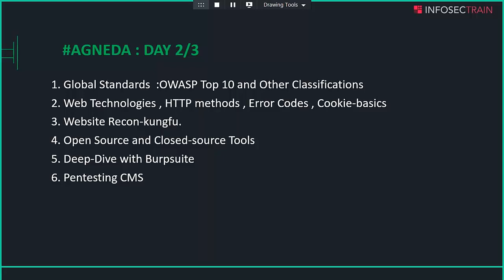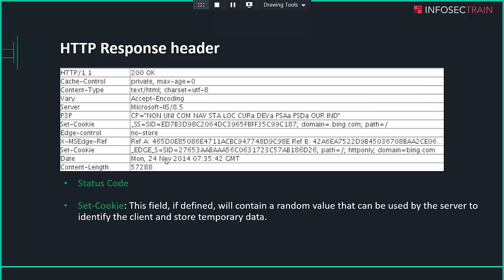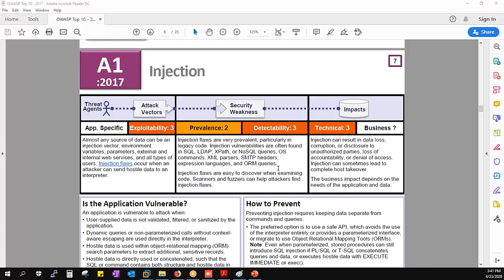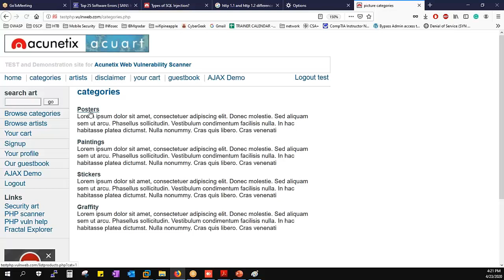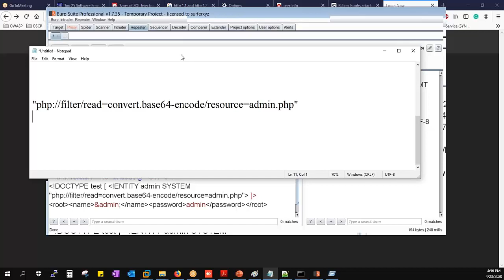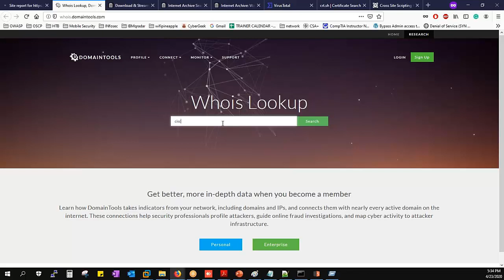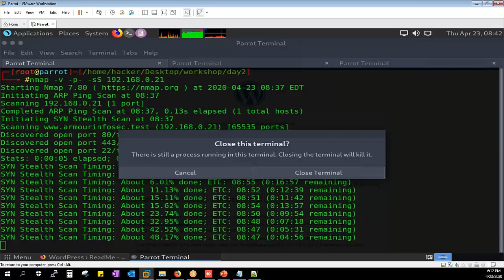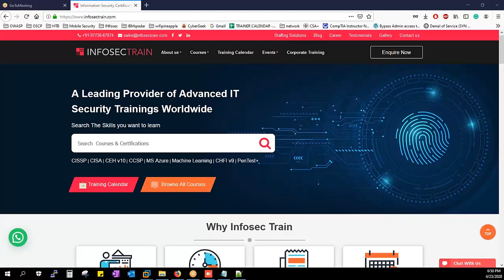Web Application Testing | OWASP Top 10 | Cyber Security Training | InfosecTrain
0:00 Introduction
0:28 Web Standards
7:10 HTTP
39:02 cookie
49:04 HTTP methods
1:15:01 OWASP top 10
2:24:12 Burpsuite
3:36:45 Pentesting CMS

Introduction and Information Gathering

• Global Standards & Frameworks
• OWASP top 10 & WAPT Testing Guidelines
• Web Technologies – front-end and back-end technology
• Web application architecture
• Http Methods, Error Codes, Cookie Basics, Frameworks etc.
• Website Reconnaissance and Foot printing
• Types of Professional WAPT
• Open & Closed source Tools
• Metasploit

Deep-Dive with Burp suite

• Systematic approach to enumerate the target, proxy setup, intruder, decoder, comparer, extender, etc will be covered

Pentesting Content Management Systems (CMS)